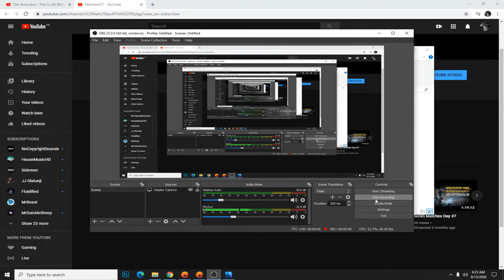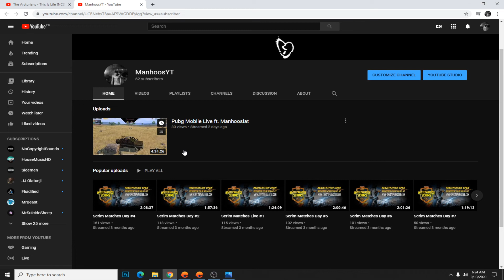Season 15 4x RP Giveaway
Ignore mai Sheet Background noise.